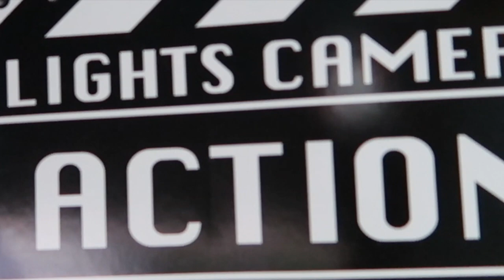FIFA 18 | SBC IMPRESCINDIBLE al inicio de Ultimate Team + Sobres | Partido Rapido & Sigue Adelante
TIENES que hacer estas SBC para comenzar en FIFA 18 Ultimate Team

😎¿Quieres comprar la ropa y gafas que uso yo con un DESCUENTAZO?